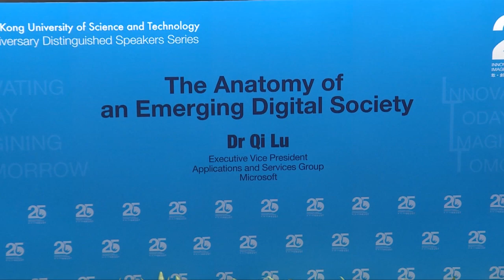Physical world, human activities are digitizing: Lu Qi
On the topic of “The Anatomy of an Emerging Digital Society”, Lu Qi, executive vice president of Microsoft's Applications and Services Group, make a speech at Hong Kong University of Science and Technology on Monday.